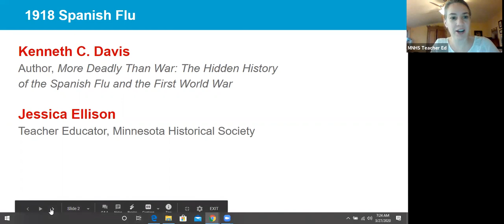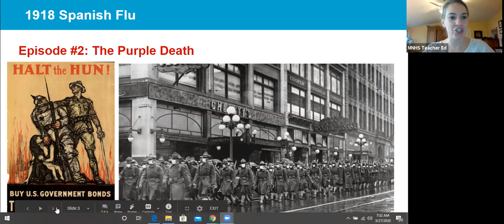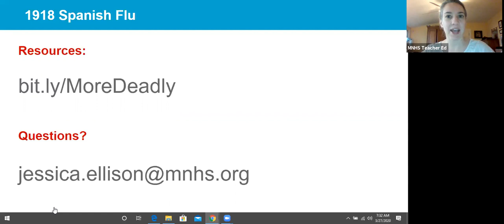1918 Spanish Flu: Episode 2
Learn about the Spanish flu, the pandemic that swept the world in 1918, with Kenneth C. Davis, author of More Deadly than War: The Hidden History of the Spanish Flu and the First World War. In a conversation with teacher educator Jessica Ellison, Davis makes connections between the Spanish flu and the coronavirus pandemic. Teachers can listen in, take a look at primary sources, and get access to teaching and learning resources.